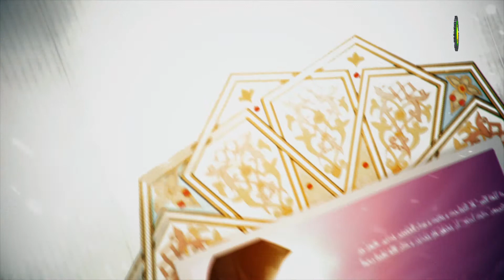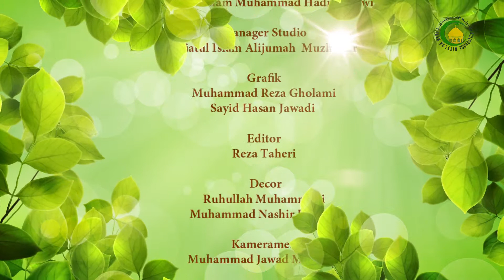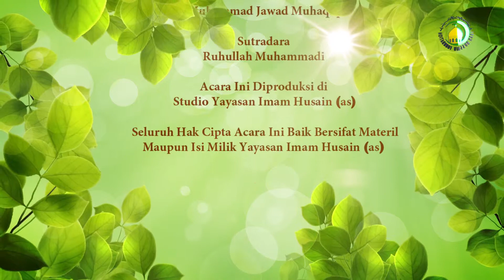139. Ghosob (1) - Nama Ustad : Ust. M.Habri Zen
Ghosob adalah menguasai sesuatu milik orang lain baik berupa harta maupun hak tanpa izin pemiliknya, dan hukumnya adalah haram, sedangkan sesuatu yang di-ghosob itu bisa berupa suatu harta dan manfaat berbarengan dari satu pemilik atau dua orang, ataupun bisa saja suatu harta (ain) tanpa manfaat, ataupun hanya berupa manfaat saja ataupun hak harta seseorang yang dihubungkan dengan suatu harta.